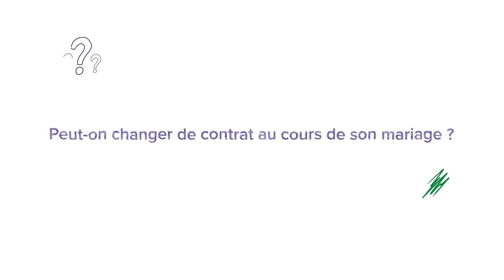Le contrat de mariage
Parce qu’amour et argent ne font pas bon ménage, nous vous conseillons de faire un contrat de mariage ou de PACS 📝

⚠️ Faire un contrat ne veut pas dire moins s’aimer.

Bien au contraire, le contrat doit être établi pour vous protéger vous et votre conjoint(e) !

Albert, notre Directeur de la clientèle privée, vous l’explique très bien dans cette vidéo.

N’hésitez pas à faire appel à un notaire ou avocat spécialisé pour toutes vos questions juridiques concernant les régimes matrimoniaux.

Pour plus d’informations sur les différents contrats de mariage, vous pouvez lire cet article publié sur notre blog